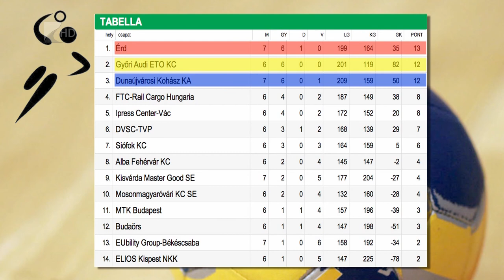Kilenc gólos vereség - Kölcsey Tv